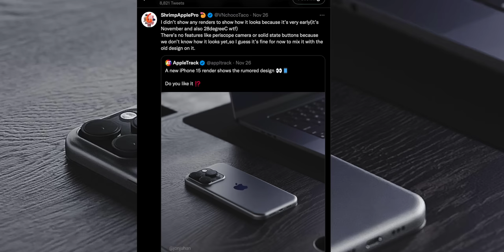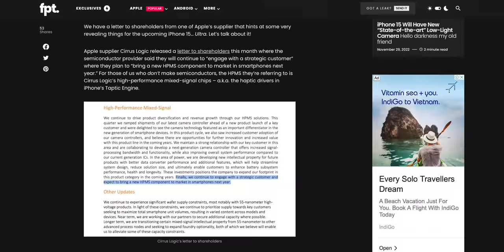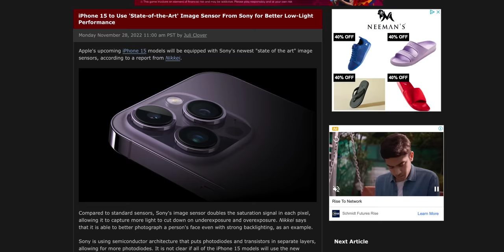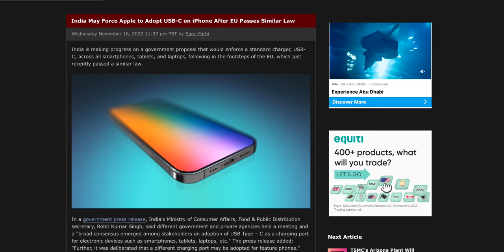iPhone 15 Big News | New Design & Awesome Features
Download INDmoney app from the above link, set up and fund your US Stock Account & get free shares of Apple worth up to ₹1000*.

00:00 - intro
00:33 - iPhone 15
02:38 - Giveaway
04:11 - More iPhone 15 News
06:37 - Outro